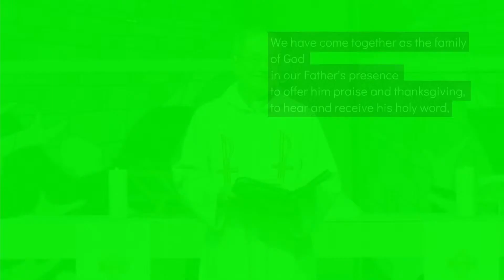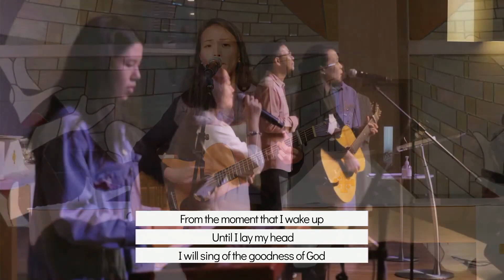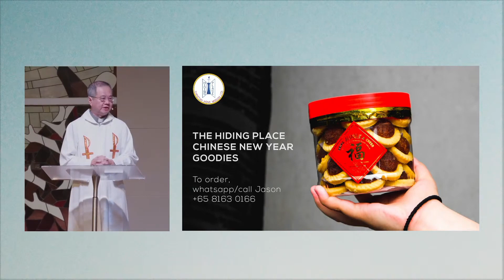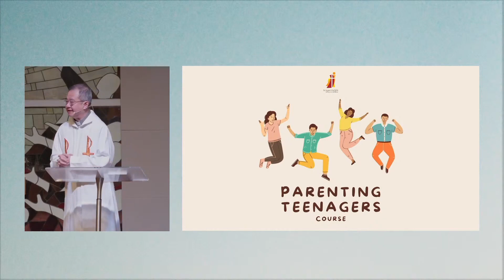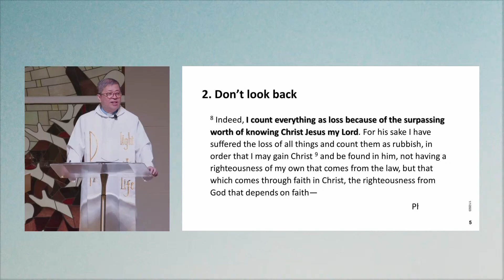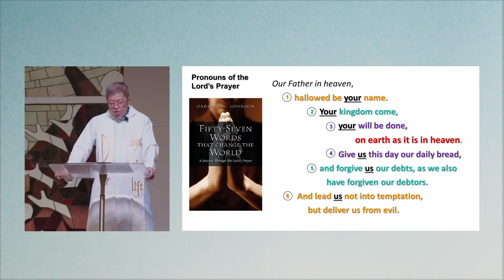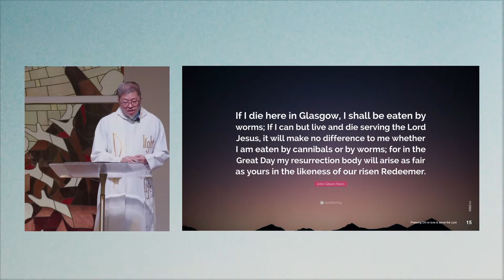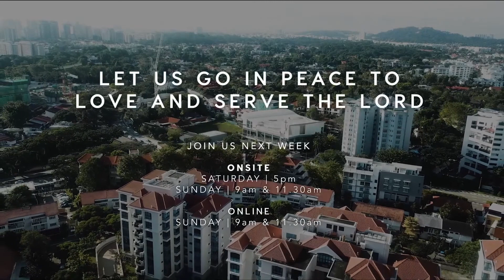Pressing On To Love and Serve The Lord | 1st January 2023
Time Stamps:
00:00:00 - Opening Liturgy
00:04:15 - Praise & Worship
00:24:12 - Collect
00:24:46 -  Intercession
00:29:40 - SJC News
00:37:00 - Offertory
00:39:50 - Scripture Reading
00:42:50 - Sermon "Pressing on to Love and Serve the Lord"
01:14:45 - Response
01:18:52 - Covenant Renewal
01:27:15 - The Benediction
01:28:46 - End